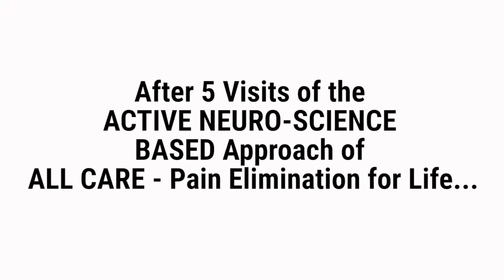AllCarePT Sciatica Workshop - Man Now Can Walk Again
Watch a man get treated LIVE at the Workshop and shows Vast improvement!  Then only after a few sessions can do his own gardening again!   Thanks to Dr. Ofir Isaac at Allcare Physical Therapy in Brooklyn, New York
Make sure not to miss a single video from the PainFree Maverick!

Overcome Sciatic irritation with Sciatica and Nerve Pain Relief Treatment, Sciatica surgery.